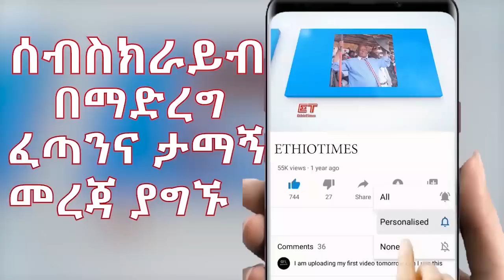Ethiopia: ሰበር ዜና - የኢትዮታይምስ የዕለቱ ዜና |ጄ/ል ተፈራ የት ናቸዉ?|የመንግስት ምላሽ|በፋኖ አደገኛ ዘመቻ|አብኖች መንግስትን ሞገቱ